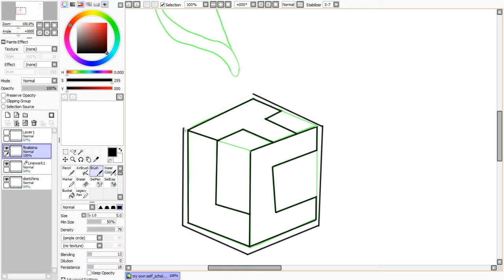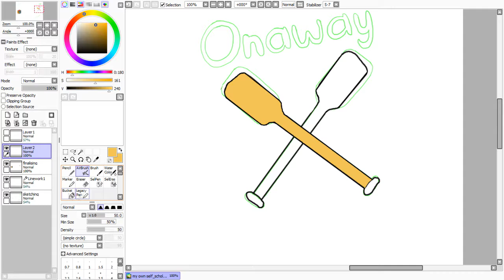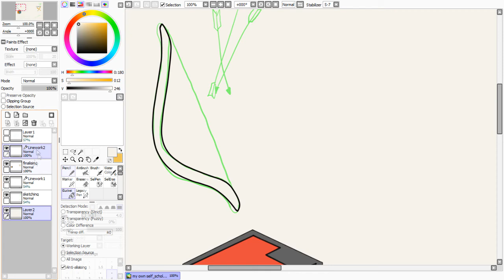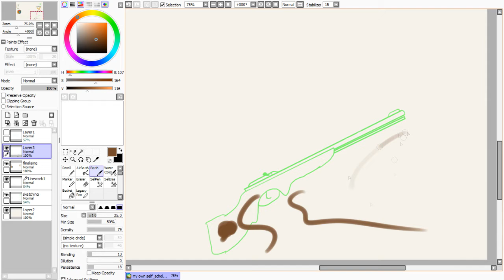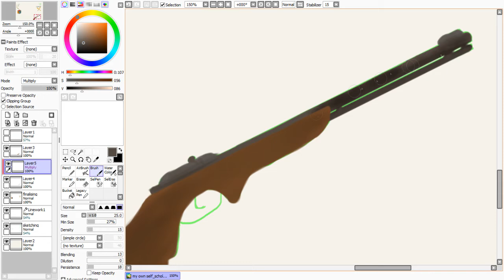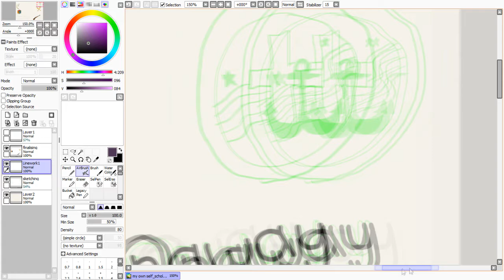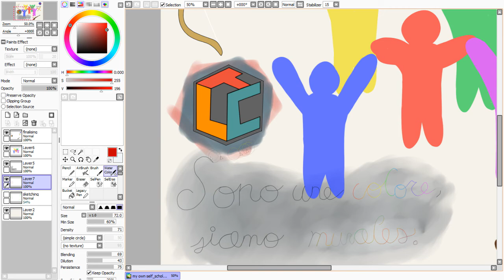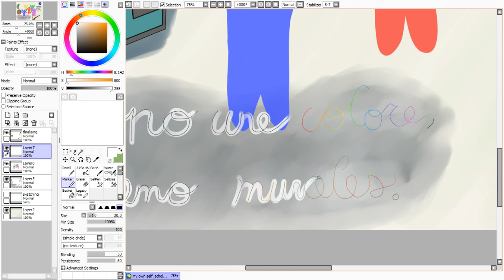2017 My Own Self Project - Kole Strullmyer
The My Own Self (MOS) Scholarship project allows senior Brigaders to tell us: What has being part of the Boys’ and Girls’ Brigade meant to you, and how has the Brigade organization helped to guide you on your path to becoming “My Own Self, At My Very Best, All The Time?”

Applicants can play to their strengths and create a project that reflects them and their Brigade journey. It could be: telling a story, writing an essay, painting a picture, creating a mural or other art/craftwork, video presentation, writing and/or recording a song…whatever they love most that can help express their answer to the question above.

Kole Strullmyer answered this question through this video.